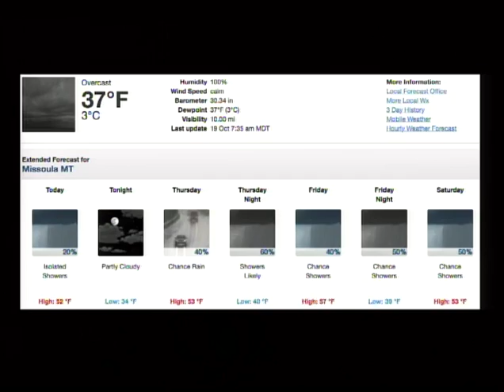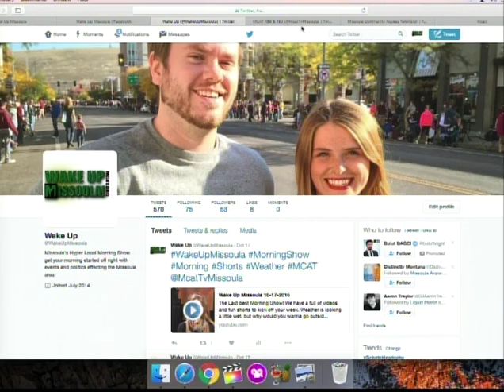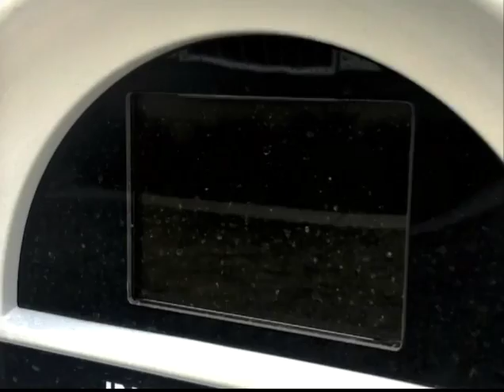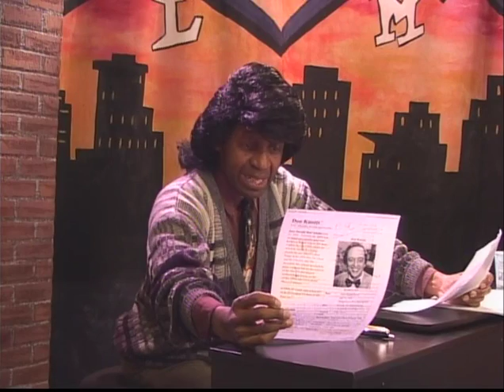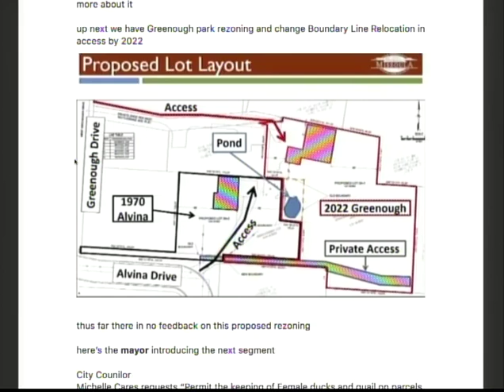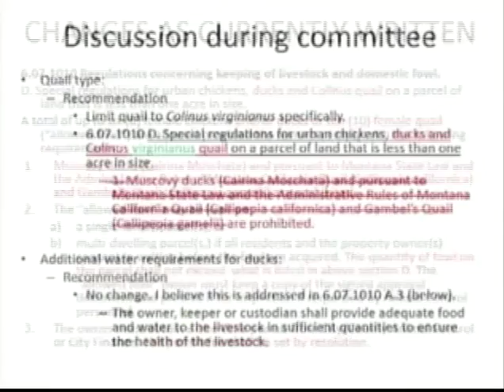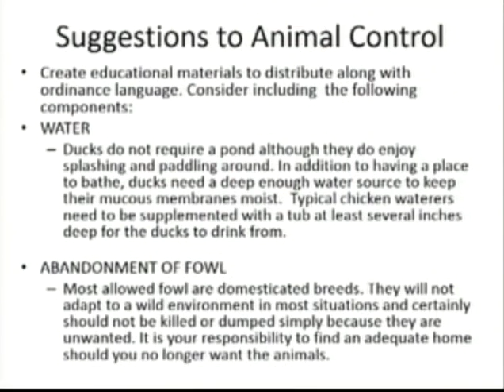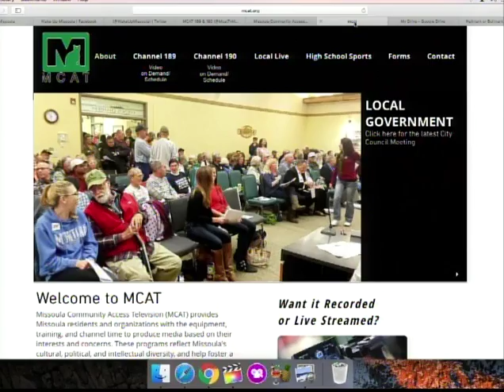Wake Up Missoula 10-19-2016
The Last best Morning Show! Wednesday is here to usher in a new city full of Chickens, Ducks and Quail. We're talking about Missoula's update to the Urban Chicken Ordinance. Events by Noelle are sure to get you busy the next couple days. a Saudi Prince is sentenced to death in todays news overview. Scott has a new artsy video he has for you along with real programs airing tonight on MCAT. Hallmark or Bullmark are sure to get you feeling sappy this Halloween season. Musical Notes with Asaph talks about Don Knotts. We have a great show for you this morning on Wake Up Missoula!